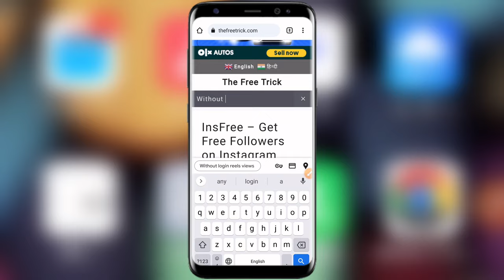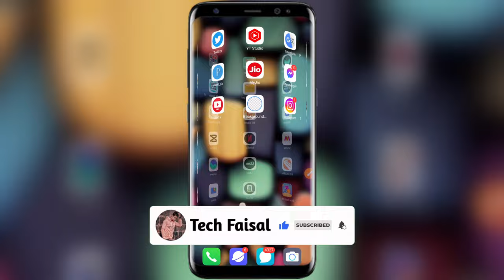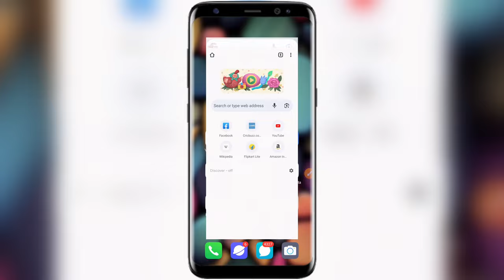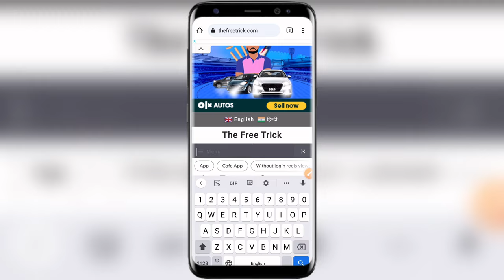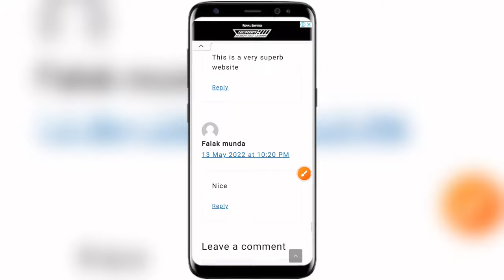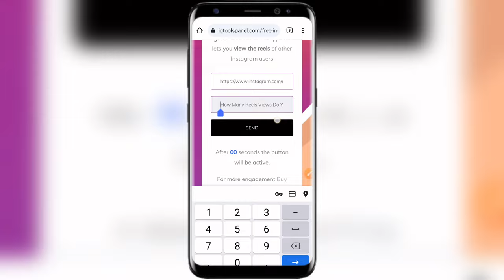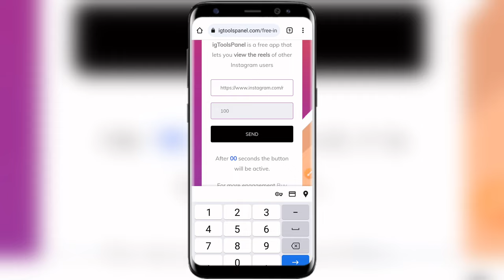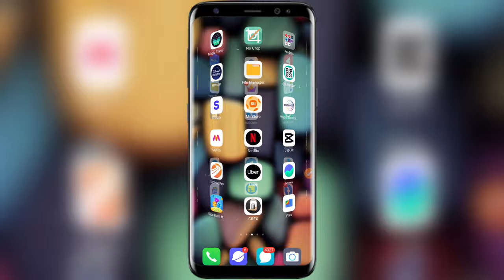Without login 2023 | Free reels views on instagram | instagram reels views kaise badhaye